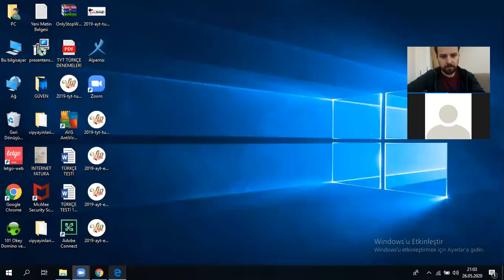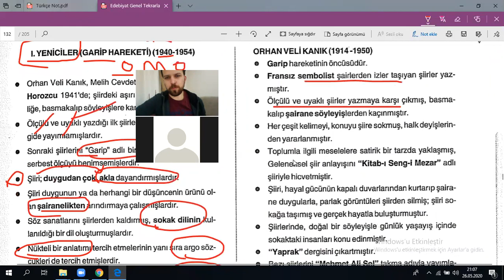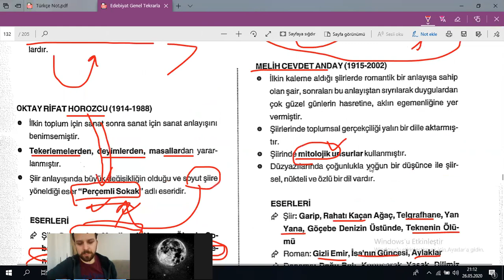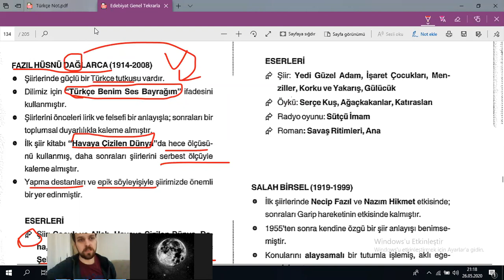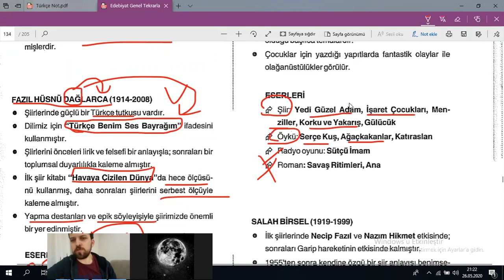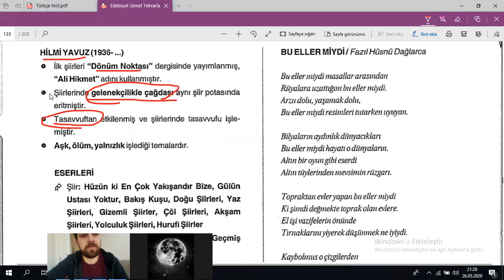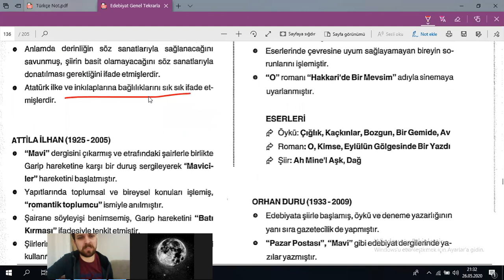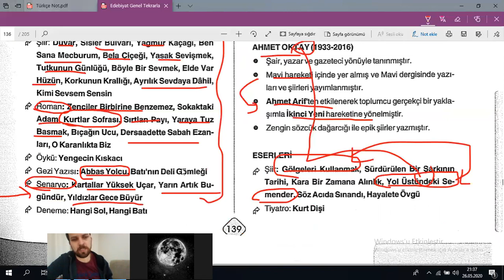Edebiyat Tekrar Kampı ( Cumhuriyet Dönemi Şiir 2 )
GÜVEN GÜNGÖR

TÜRKÇE ÖĞRETMENİ

TYT Türkçe Konuları
-Sözcükte Anlam
-Cümlede Anlam
-Paragraf
-Ses Bilgisi
-Yazım Kuralları
-Noktalama İşaretleri
-Sözcükte Yapı
-İsimler
-Sıfatlar
-Zamirler
-Zarflar
-Edat-Bağlaç-Ünlem
-Fiiller
-Fiilde Çatı
-Fiilimsiler
-Cümlenin Öğeleri
-Cümle Türleri
-Anlatım Bozuklukları